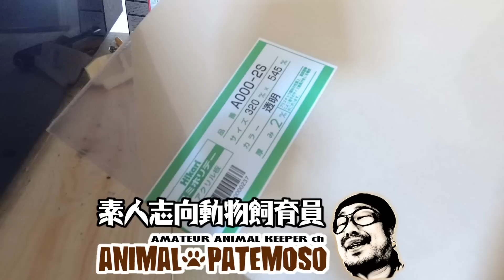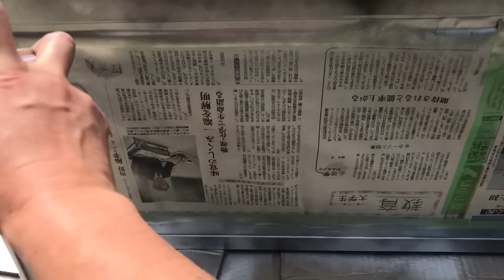【アニマル工作】フィルターの蓋を作って、塗装する！【アクアリウム】【熱帯魚】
アクリサンデー アクリル接着剤

アニマル･パテモソは基本的にペットショップには行かず
生体を含めインターネットで購入していきます。

猫は2匹とも昔の同居人が2名が各1匹ずつ
別れるときに置いていきました…。
猫を飼いたがる女性とは、もう付き合いませんｗ

OP曲
Pushing_the_Stone/Silent Partner

挿入曲
Disco_Ball/Stuart Bogie
Strut_Funk/Stuart Bogie
Spider_Juice/Silent Partner
Suddenly/Otis McDonald
Dub_Spirit/Jingle Punks
Out_for_BloodJingle Punks

ED曲
gunka/Takumi Higashi

SE音源
全曲無料・フリー音楽素材/魔王魂